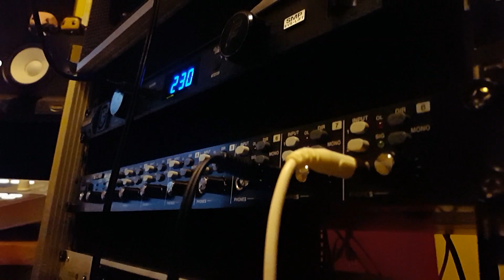Beret - Ojalá (Mariana Massiel Cover)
Hola chicos! este es nuestro nuevo cover. Esperamos que lo disfruten!! Que estén bien!!! Hi guys, this is our new cover. We hope you like it!! ____________________________________________ Sígueme! Instagram Twitter Facebook
Audio: Produced, Mixed & Mastered by Maurizio Alessio at La Vanguardia Studios (Santa Cruz, Bolivia) ___________________________________________________
Ojalá -  Originally by Beret